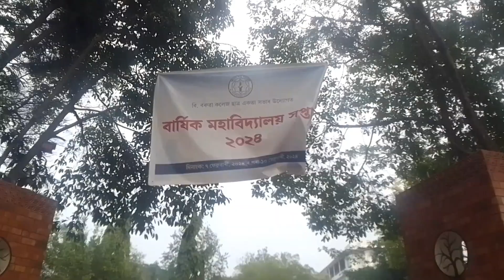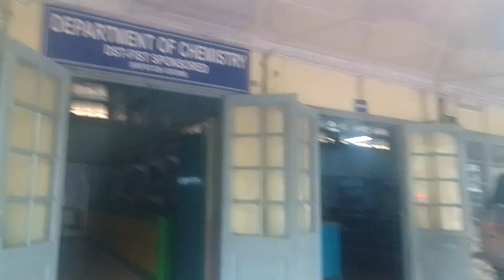greenman vlog/guwahati B.Borooah college and i specially visit and really looking beautiful..😊